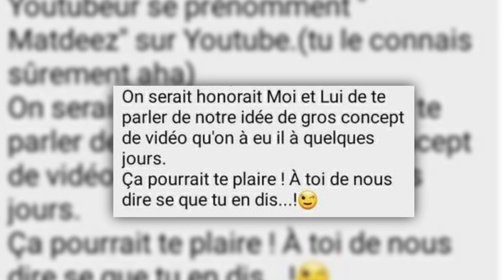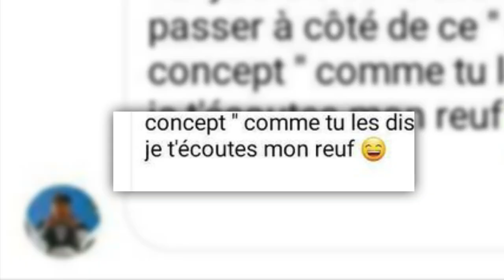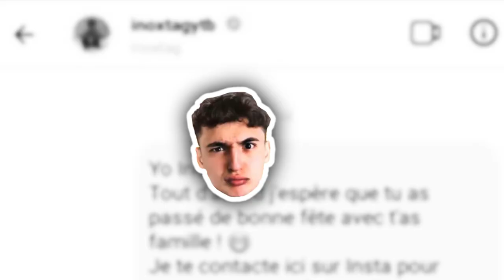JE PRANK MON POTE YOUTUBEUR @MATDEEZ! (il y croit mais..)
Dans cette vidéo, je prank Matdeez, Youtubeur de plus 4 million d'abonnées (c'est faux mais il est sympa)